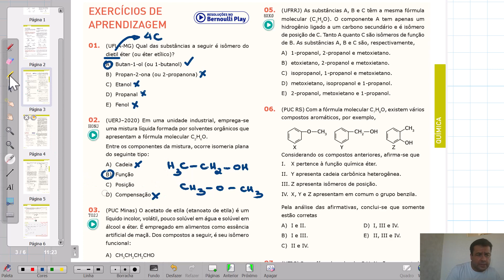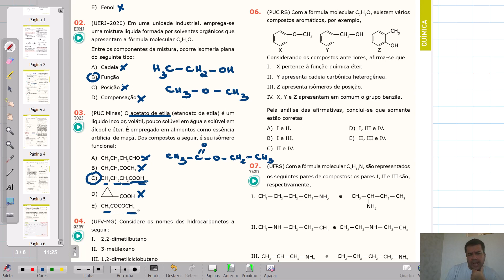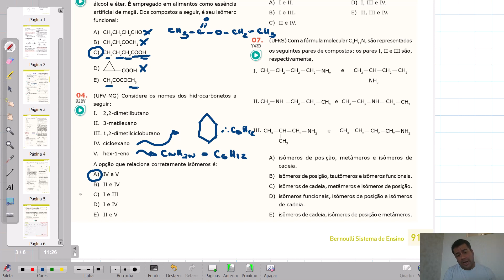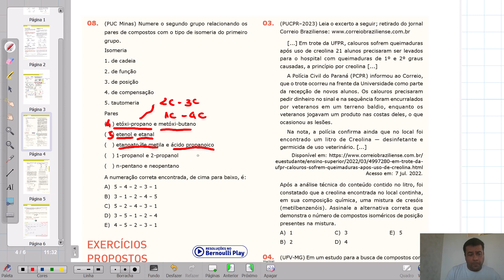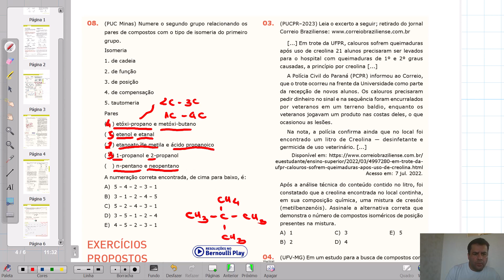Resolução Aprendizagem Bernoulli Cap. 11 Frente C 2024